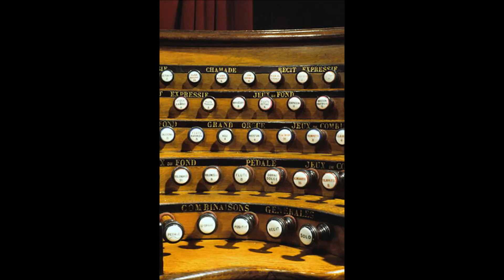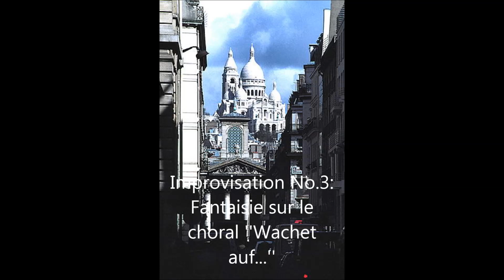Daniel Roth Three improvisations at the Sacré Coeur Basilica, Paris.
Three beautiful improvisations by Daniel Roth at the great Cavaillé-Coll-Mutin in the Sacré-Coeur de Montmartre Basilica in Paris. First impro: Fanfare, Second impro: Scherzetto on ''Victimae paschali laudes'', Third impro: Fantaisie sur '' Wachet auf, ruft uns die Stimme''. 1984 recording.